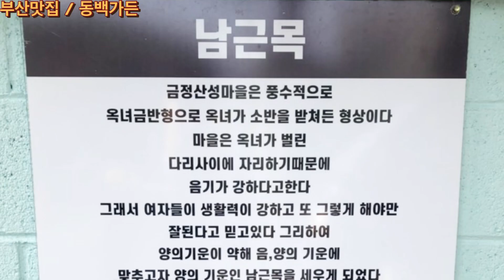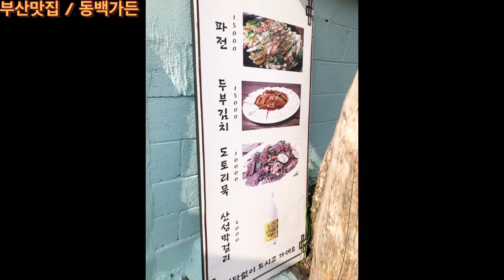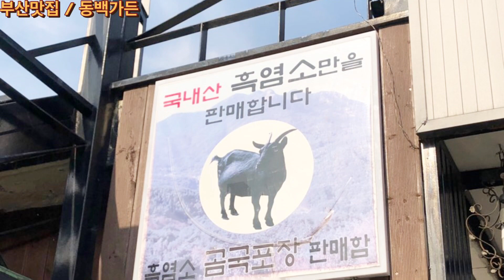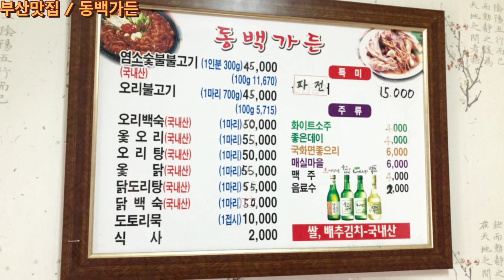[부산맛집 동백가든] 금정산성맛집 동백가든 백숙,오리 정말 맛있네요!! 분위기도 좋네요~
부산 금정구 공해2길 17